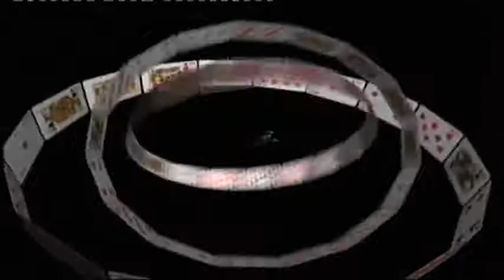John Hooson Show Reel 2010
Editor
Compositor
Camera Oporator